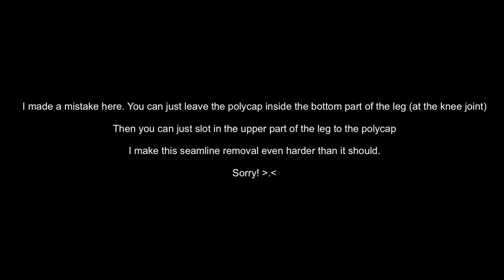GUNPLA CUSTOM BUILD HG PROTOTYPE JEGAN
Hey guys! This is the paint list that I used in this build.

Green Armour - Modo A02 + Modo A04 + Mr. Hobby Dark Earth
White Armour - Modo M002 + Modo M011
Grey Armour - Gaianotes Neutral Grey 3 + Gaianotes Neutral Grey 4
Orange Parts - Finishers Silk Red + Finishers Deep Yellow
Innerframe - Modo M002 + Modo M011 + Modo A02
Weapon and Missiles - Gaianotes Neutral Grey 2. Finishers Silk Red.

(other countries)

All my background music are from Youtube Audio Gallery